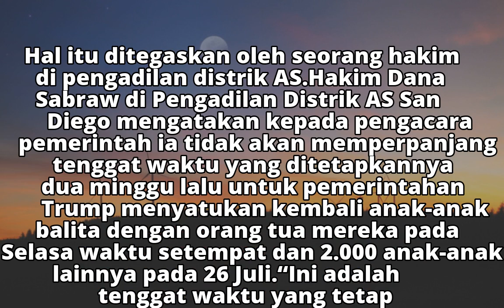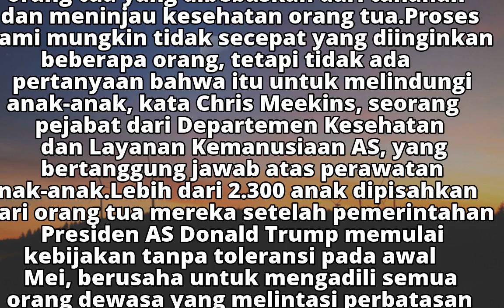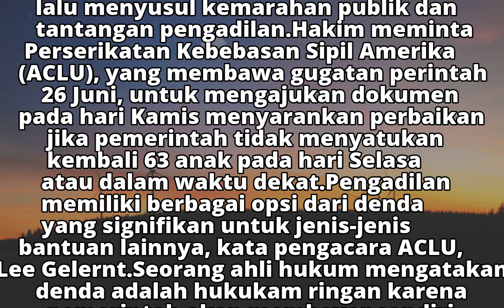Hakim kepada Pemerintah AS: Satukan Keluarga Imigran atau Terima Hukuman